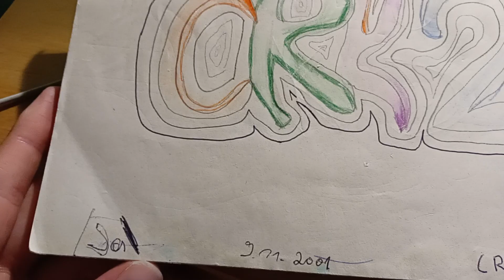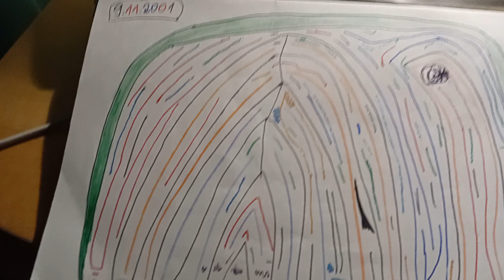my drawings from 11.9.2001 (12 years old) lol